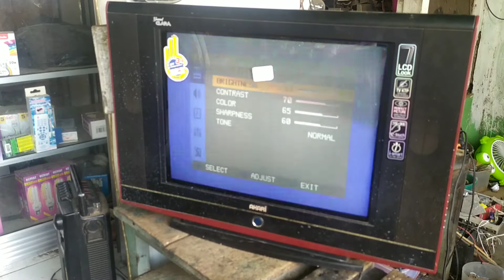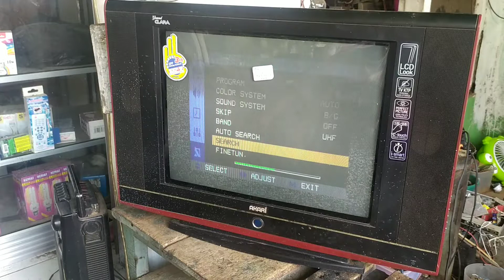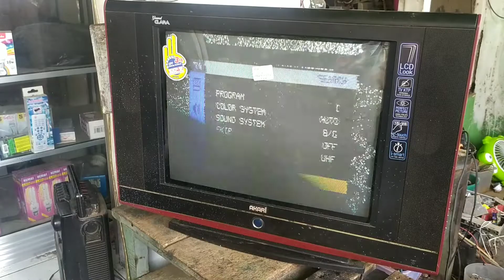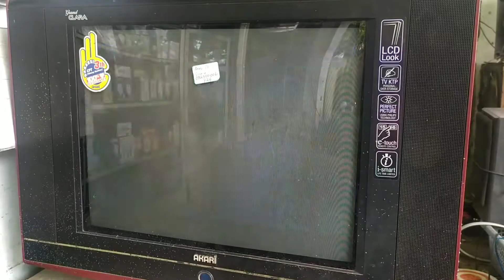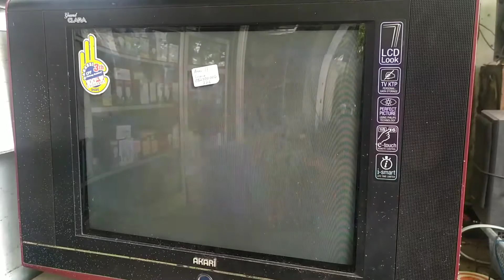TV AKARI TIDAK ADA SIARAN KADANG ADA GAMBAR KADANG HILANG vlog 024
gejala gambar kadang ada kadang hilang TV Akari tidak nangkap siaran di sebabkan karena tuner sebagai kakinya tidak ada tegangan atau sebagian tegangan hilang di sebabkan karena komponen yang korosi di area VT
dukungan anda untuk memberikan subscrib like commend dan share saya ucapkan terimakasih
@tehnisi tv @bengkel tv @tukang tv @tukang service @service elektronik @update